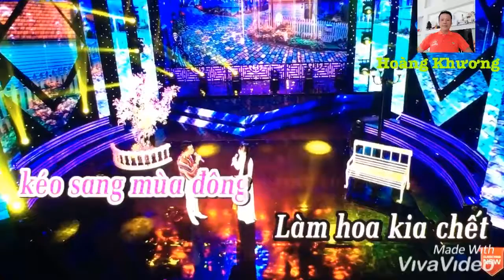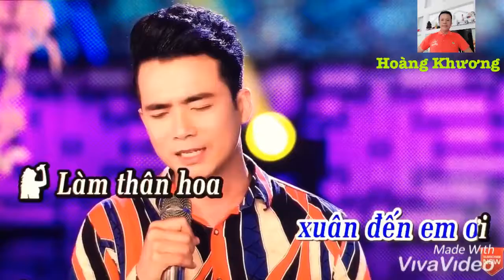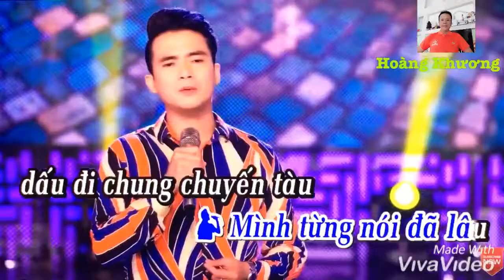Karaoke Không Phải Tại Chúng Mình - song ca Hoàng Khương